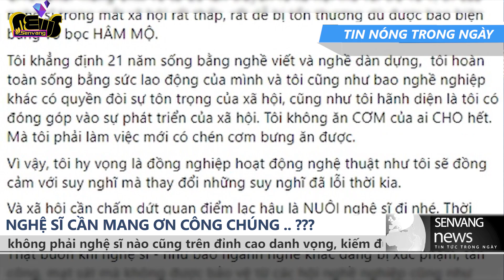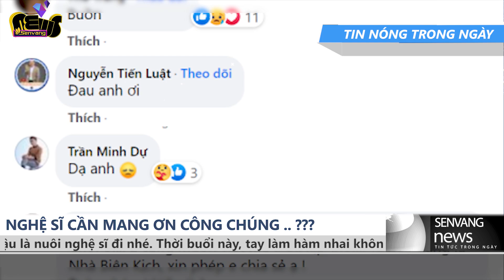Dàn sao Việt đồng cảm quan điểm KHÁN GIẢ KHÔNG NUÔI NGHỆ SĨ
. Bạn nghĩ sao về quan điểm trên, liệu nghệ sĩ có thực sự cần phải mang ơn khán giả?